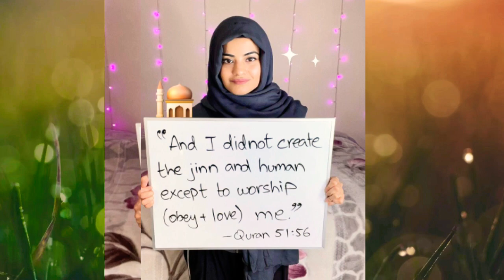Why did ALLAH (swt) Create us?